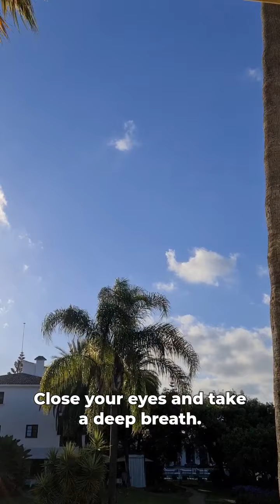PEACE AND POWER MEDITATION. Connect to the universe. Sofia Hayat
in this 5 minute meditation, you are guided to deep connection with elements, bringing them inside you to activate the cells of the body.